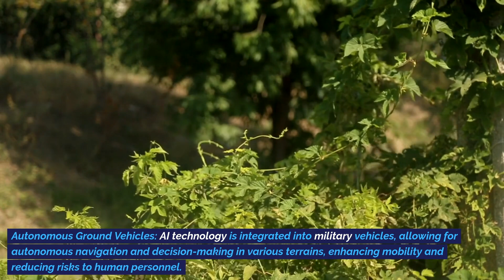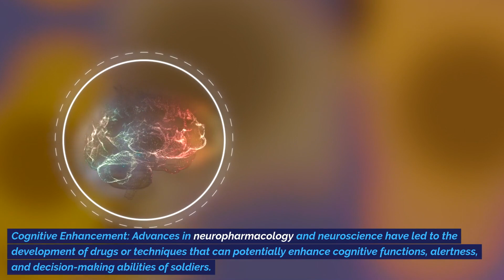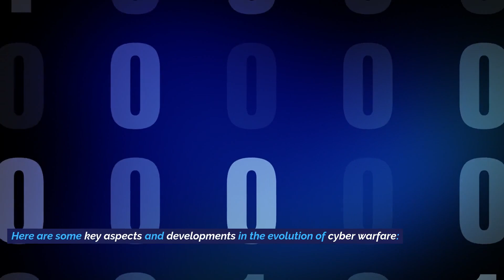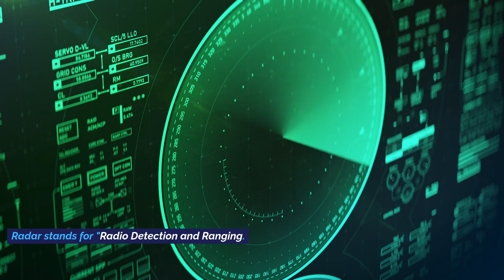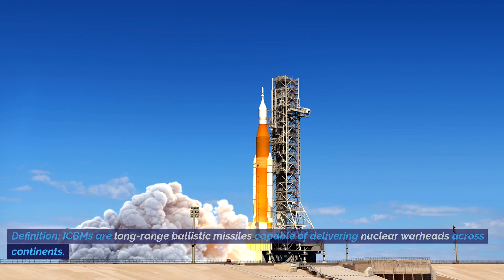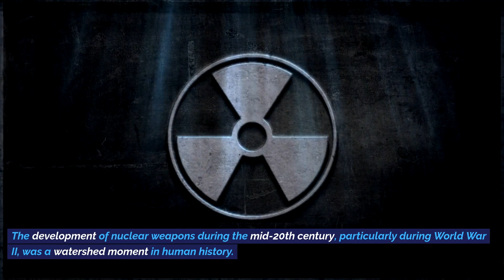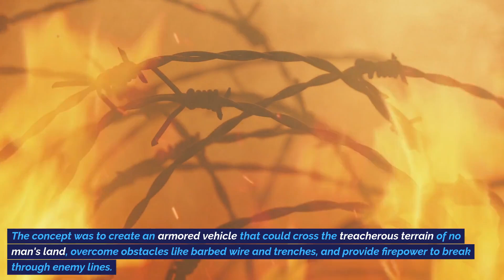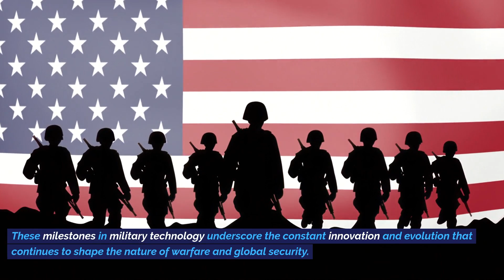Battlefield Breakthroughs: Evaluating the Future of Military Tech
🚀 Welcome to Insightopia, your gateway to cutting-edge insights! In this gripping episode, we dive deep into the world of military technology, unveiling the most recent "Battlefield Breakthroughs: Evaluating the Future of Military Tech." 🛡️💡

Join us as we explore the frontiers of innovation, where advanced weaponry and tactical gear redefine the landscape of modern warfare. Our expert analysts will provide an in-depth evaluation of the latest military technologies, from futuristic drones and smart weaponry to revolutionary communication systems.

Discover how military forces around the globe are adapting to emerging threats and staying ahead in the arms race. We break down the strategic implications of these breakthroughs, shedding light on how they shape the future of defense and security.

Whether you're a military enthusiast, a tech aficionado, or just curious about the tools that safeguard nations, this episode is your passport to the forefront of military innovation. We'll examine the synergy between artificial intelligence, robotics, and advanced weaponry, unveiling the unparalleled capabilities that await on the battlefield.

Insightopia is where knowledge meets the future, and you won't want to miss a single revelation on the ever-evolving frontier of military technology.

Get ready for a mind-bending journey into the future of warfare. This is "Battlefield Breakthroughs" – the Insightopia way! 🌐🔍💻

"Cutting-Edge Arsenal: A Comprehensive Review of the Latest Military Technologies"
"Tech Warfare: Unveiling the Latest Advancements in Military Equipment"
"Strategic Superiority: Assessing Modern Military Technology"
"From Drones to Cybersecurity: Analyzing the Evolution of Military Tech"
"In the Line of Innovation: A Closer Look at Advanced Military Hardware"
"Beyond the Battlefield: The Revolution of Military Technology"
"Combat-Ready Tech: Testing and Evaluating the Latest Military Innovations"
"War Tech Chronicles: Evaluating the Pinnacle of Military Advancements"
"The Future Soldier: Assessing Next-Gen Military Gear and Gadgets"
"Stealth, Speed, and Precision: Evaluating Military Technology's Triad"
"Security in the Digital Age: Unmasking Cybernetic Military Advances"
"Tanks, Jets, and Beyond: A Deep Dive into Modern Military Machinery"
"Strategic Insights: Evaluating the Tactical Impact of Military Innovations"
"War Tech Unleashed: A Comprehensive Review of Cutting-Edge Military Hardware"